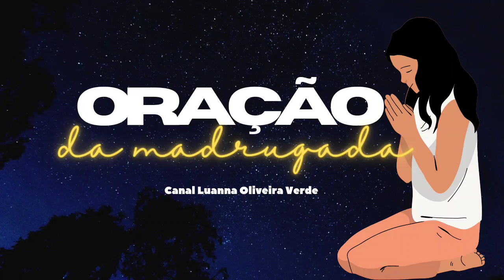ORAÇÃO DA MADRUGADA| DEUS ESTÁ NO CONTROLE, CREIA!🖐️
Oi pessoal, tudo bem? Sejam muito bem vindos a mais um vídeo do canal! Espero que gostem

ESTE VÍDEO FOI GRAVADO E EDITADO COM MUITO CARINHO, SE VOCÊ NÃO GOSTOU DE ALGUMA COISA, AJUDE-ME A MELHORAR! SEU COMENTÁRIO É BEM VINDO, PORÉM, OFENSAS JAMAIS SERÃO TOLERADAS.